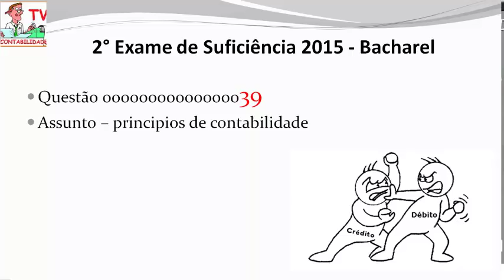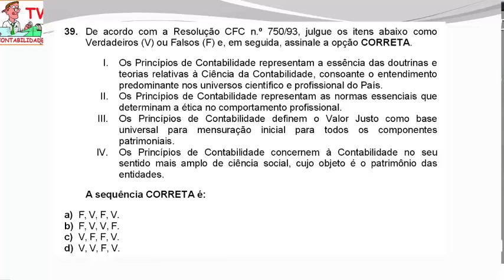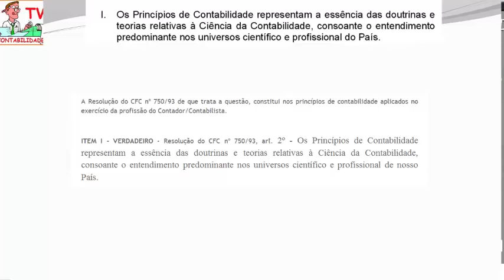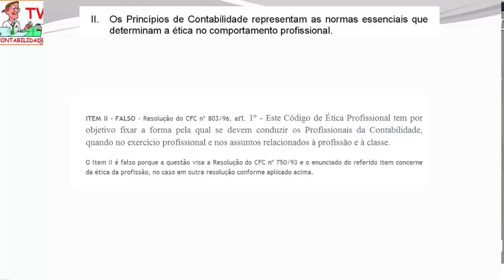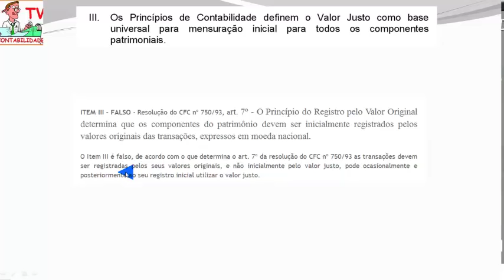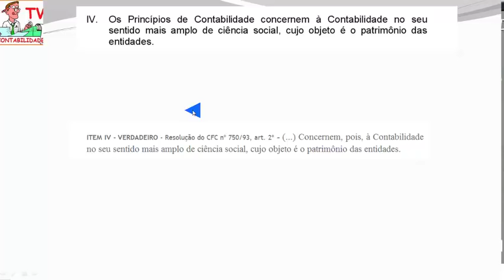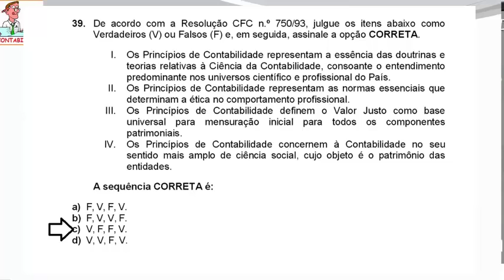EXAME DE SUFICIÊNCIA - 2015 prova 2 - Bacharel - Questao 39 - Principios de contabilidade